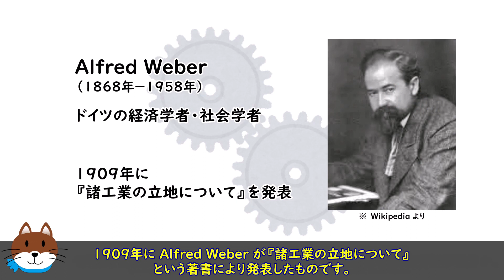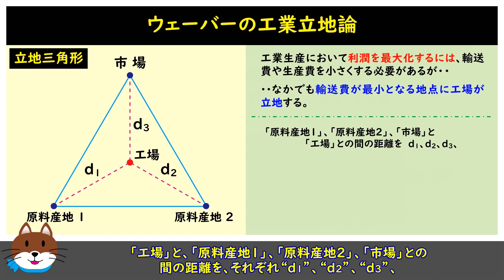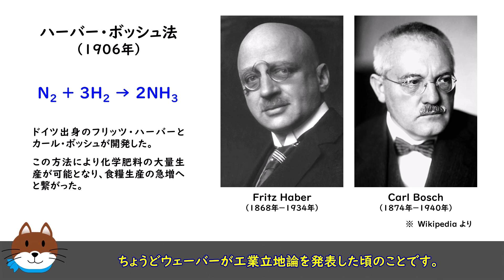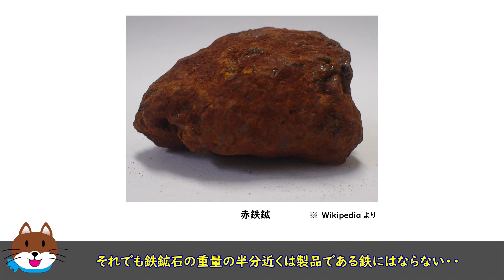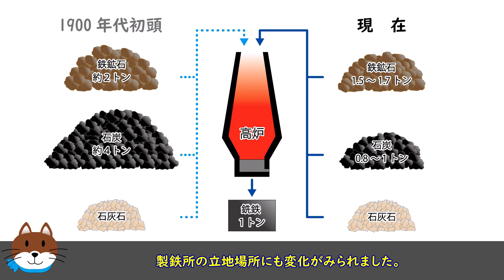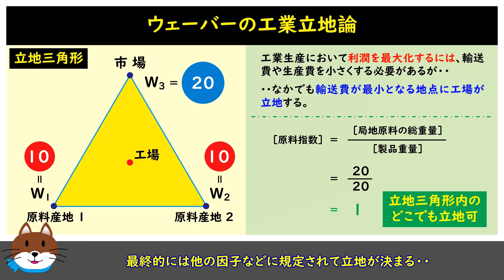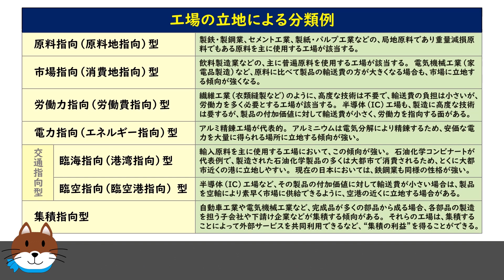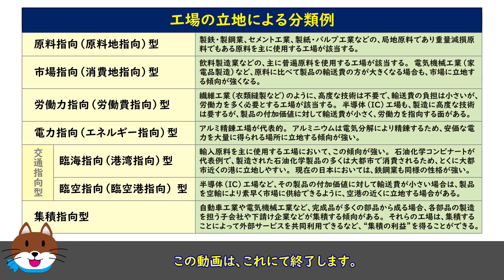【ゆっくり地理 File033】産業立地について／立地論③工業立地論 ウェーバーの工業立地論を中心に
工業（工場）の立地論について、「ウェーバーの工業立地論」を中心に解説しています。100年前の立地モデルですから、現代の工業立地の全てを説明できるワケではありませんが、このモデルの考え方を踏まえると、工業地域の形成や変容について理解が深まる部分が多くあります。

※この動画の作成には「ゆっくりムービーメーカー4」を使用しました。